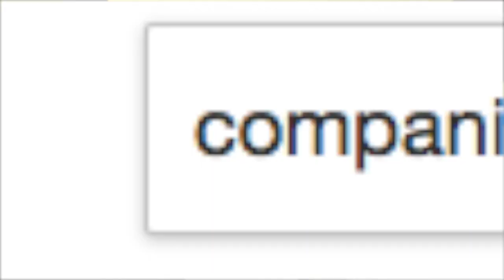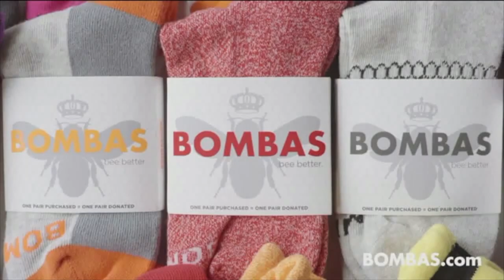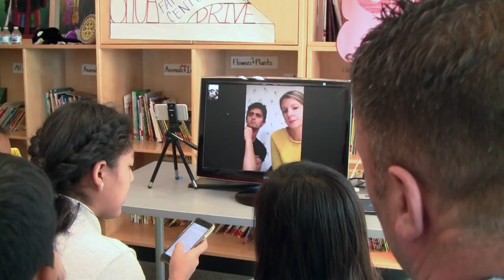Shoes and Socks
The students at Hope Street Margolis Family Center learn the joy of giving back.